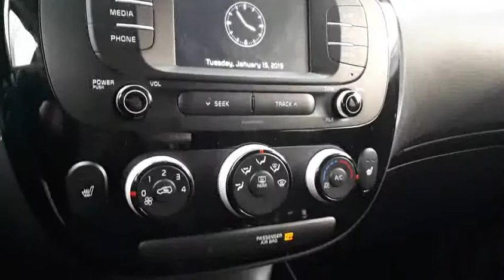2019 Kia Soul EX+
2019 KIA SOUL EX+ - automatic transmission, air conditioning, heated seats, bluetooth and so much more! LOW KILOMETERS - PRE-NEGOTIATED PRICING FOR EASY BUYING PROCESS! CALL TODAY!
Our Nissan Certified Technicians performed a full safety inspection including full oil and oil filter change, and topped up all the fluids. Lastly, we gave it a fantastic interior and exterior detail for that new car shine. All of our pre-owned vehicles come with a CarProof offering details on prior ownership and full accident history. Come find out why Ajax Nissan is the best place to buy a pre-owned vehicle! There is a reason why year after year we are Durham Region's number one experience in sales and service!

Ajax Nissan is a proud member of the Drive Auto Group.

Ajax Nissan is willing to customize pictures and videos for you on requested vehicle from our inventory. More than 80 pre-owned vehicles to choose from! Come visit us today.